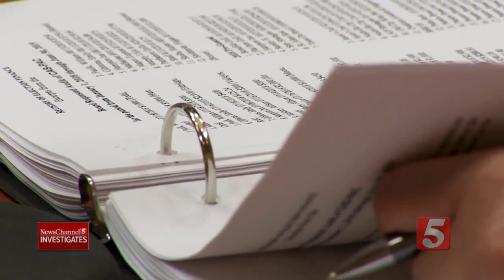Rep. Glen Casada admits mistakes with campaign and PAC accounts, calling it "a learning process."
An audit by the Tennessee Registry of Election Finance into the campaign account and PAC of former House Speaker Glen Casada found errors in the campaign account were relatively minor and fixable while the audit of CAS-PAC, Casada's political action committee, found issues more problematic.